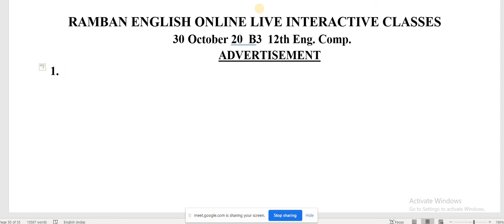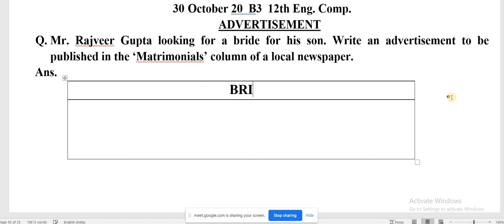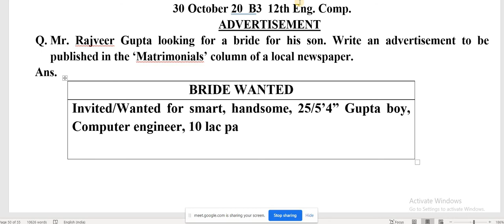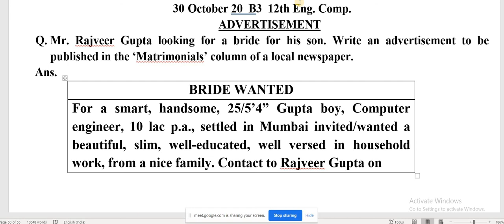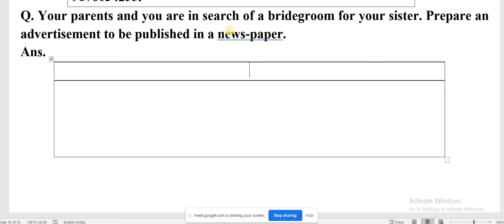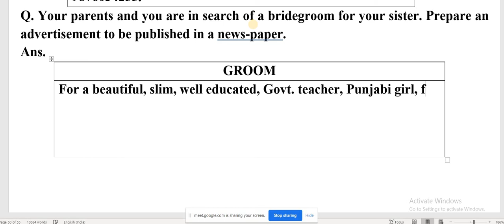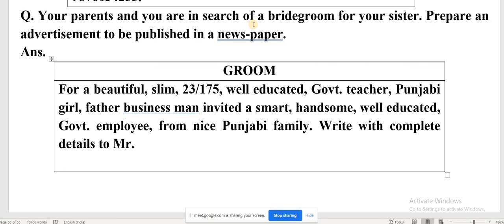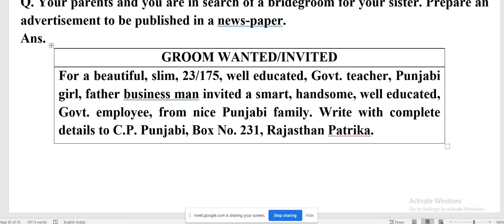ADVERTISEMENT WRITING MATRIMONIALS PART 1